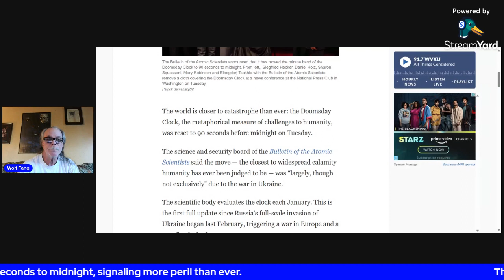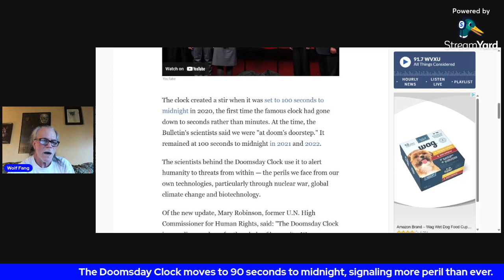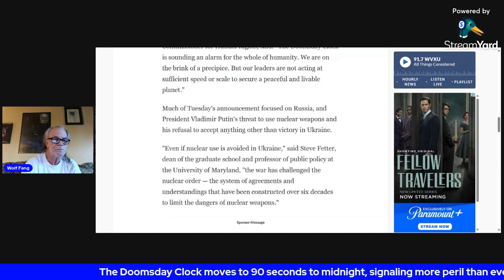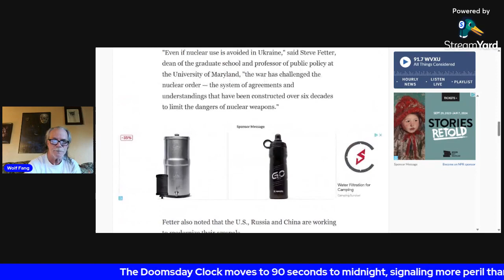Spam Report/ The Doomsday Clock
The Doomsday Clock moves to 90 seconds to midnight.